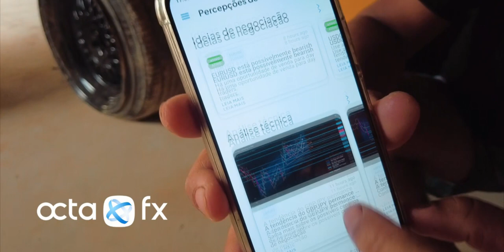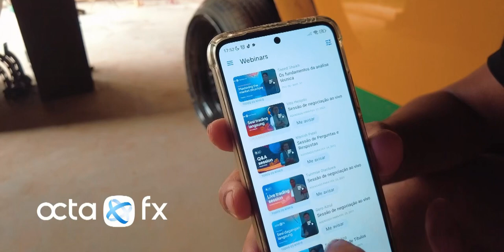Penúltimo vídeo de construção projeto Ferrusca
O aplicativo de investimento que recomendo.
Cupom para dobrar seu deposito - CARVALHO

Finalmente conseguimos fazer o acerto do motor do nosso Super Fusca.  Será que dessa vez deu certo?

@Smarter Welding   Equipamentos em Solda